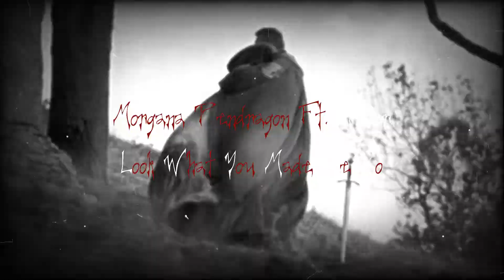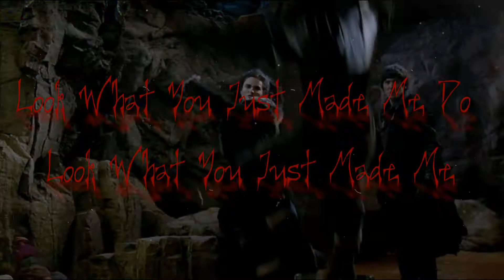Morgana Pendragon Ft. Uther|| Look What You Made Me Do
This is for MARVELLOUS. He requested it last week. Sorry It took so long! Been busy with homework! Hope it's everything you hoped for!! I had to change the pitch of the song due to copyright.